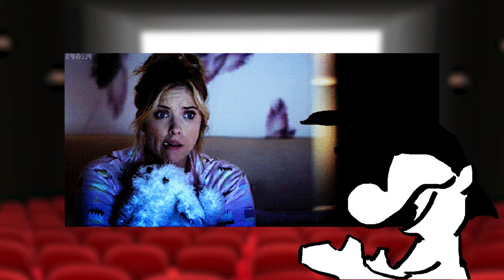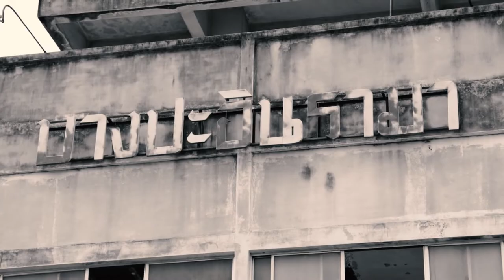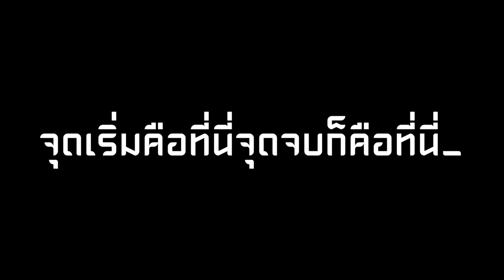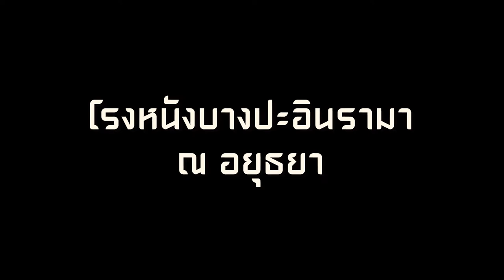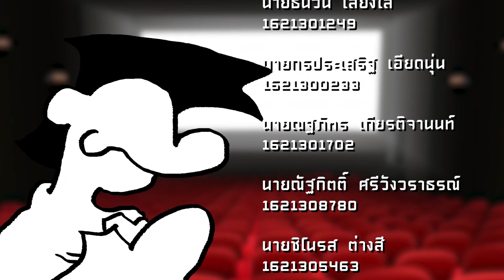สตรีมมิ่ง VS โรงภาพยนตร์ l Half Podcast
_*กลุ่มปราณอัสนี กระบวนท่าที่หนึ่ง เจ็ดครั้งติดต่อกัน*_

◘ หัวข้อ : โรงภาพยนตร์ยังมีความจำเป็นหรือไม่ในปัจจุบัน และการเก็บโรงภาพยนตร์เก่ามีความจำเป็นหรือไม่